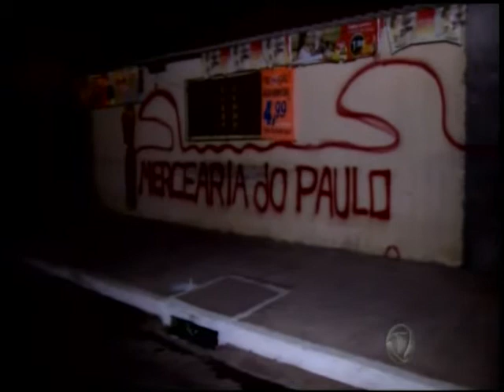Moradores do Altos do Parque, em Cuiabá acionaram a polícia após um tiroteio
Confira a matéria.